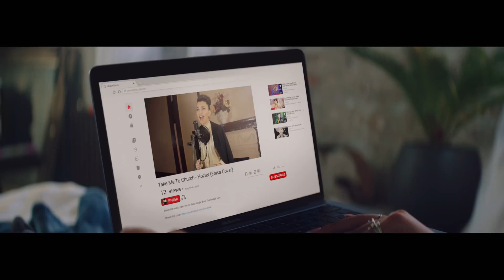TheDeanYazzie - Tears Hit The Ground (feat. ENISA) [Official Music Video]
Director: Enisa & Erick Reyes @empproductions_
Produced by: Edward T. Liguori @Edward_Thomas
Director Of Photography: Federico Tamburini @federico.tamburini
Producer/Production: Bobby Gutierrez @nycbcg
Co-Producer: Kim Shapira @kimshapira
Production Assistant: Corey Calamis @calamaserati
Hair: Shqipe (@hairbyshqipe) & Enisa
Makeup: Michele Eva
(@makeupbymichele_eva) & Enisa
Styling: Enisa & Bobby Gutierrez

Gaffer: Sashank Sana @sashanksana
1 AC : Shu Hirayama @shuhirayama
Key Grip: Rodrigo Obregon @robregonubidia
G&E Swing: Vic Roxas @vicrox13
Editor: Craig Calamis @calamizoo
Record Exec #1: Nelson DeOliveira
Record Exec #2: James Antora
Milly Delamota - Video Commissioner
Kelsey Hack - Video Coordinator

The official Youtube channel of HYPE Entertainment artist TheDeanYazzie.